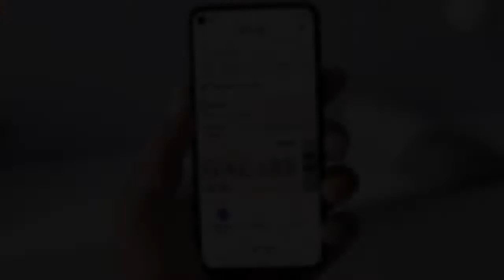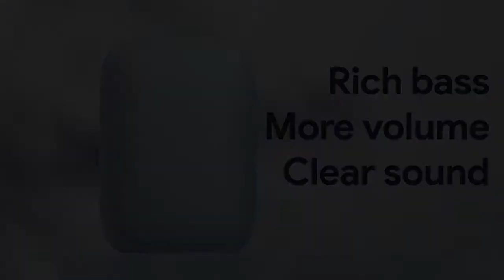In Nigeria, I love the Google nest audio and the Google TV with Chromecast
With these new products from Google, it's safe to say I'm ready to try the Google Nest Audio and Chromecast with Google TV here in Nigeria. These products, to me, are to die for.